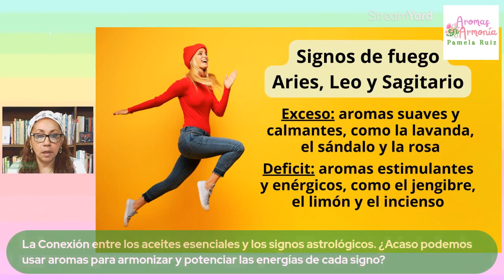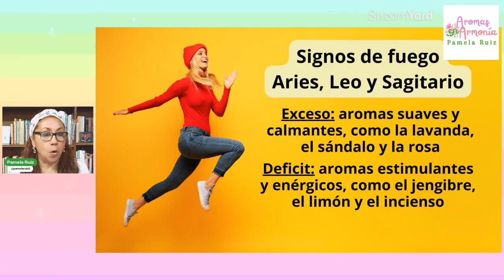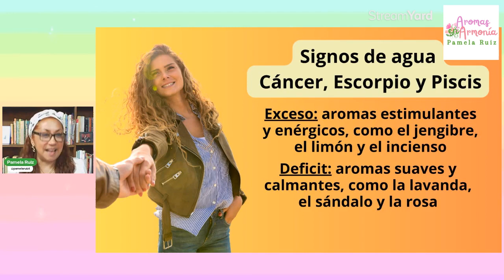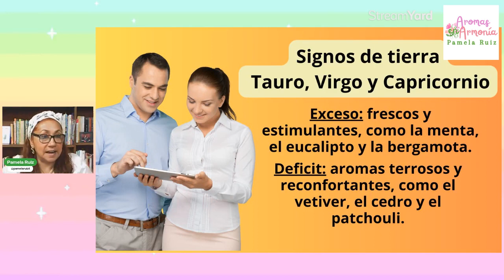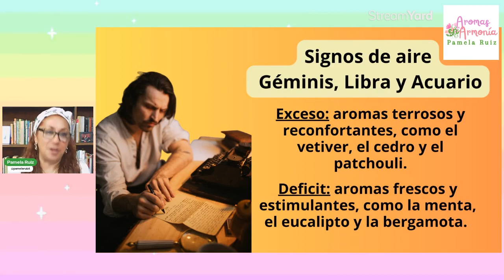Aromaterapia en los 4 Elementos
¡Bienvenidos a Aromas en Armonía! 🌸✨ Hoy en el programa, nuestra conductora Pamela Ruiz estará compartiendo su opinión sobre "Aromaterapia y los 4 elementos". 🌿🔥💧🌬️ Prepárate para sumergirte en el mundo de la aromaterapia y descubrir cómo los aromas pueden conectarnos con los elementos de la naturaleza y potenciar nuestro bienestar. 💫✨

✨Asociación de Aromaterapia, Perfumería, Jabones y Cosmética AAPJC @asociacion.aapjc